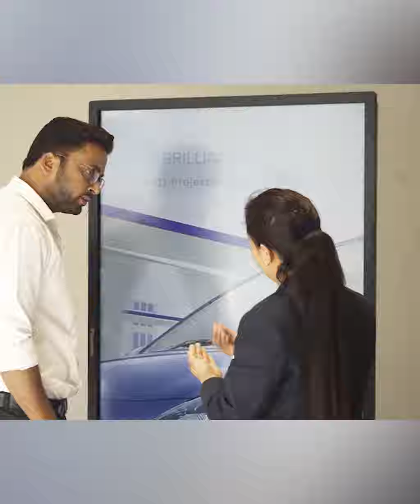श्री अमरनाथ यात्रा : बाबा बर्फानी की पवित्र गुफा में भक्तो ने लगाए हर- हर महादेव के जयकारे